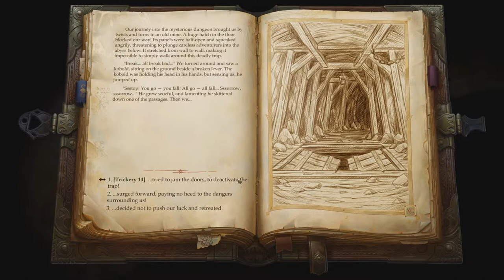Pathfinder Kingmaker part 27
We continue our expedition into the Old Sycamore in our hunt for Tartuccio, during which we find some old acquaintances! Enjoy!